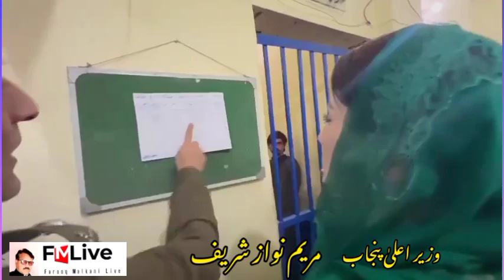Marriam Nawaz sharif CM Punjab at Shalimar Police Station Lahore